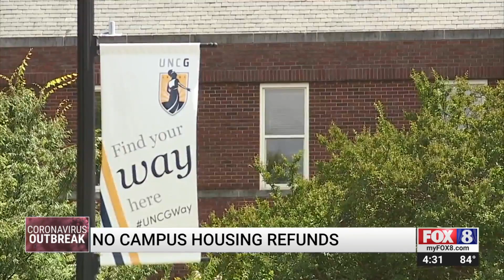UNC officials clarify refund policy for upcoming fall semester